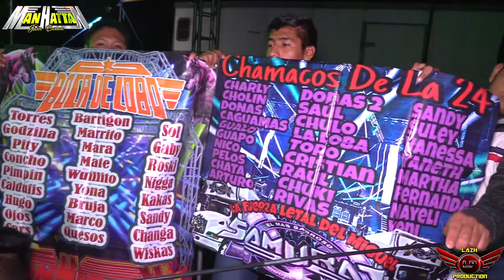LA NUEVA PRESENTACION - SONIDO MANHATTAN - MAXIMO SERDAN GRAJALES PUEBLA - JUNIO 2018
BAILE SONIDERO LA NUEVA PRESENTACION SONIDO MANHATTAN MAXIMO SERDAN GRAJALES PUEBLA JUNIO 2018
CUMBIA CON WEPA VIDEO FULL HD
SONIDEROS ACTIVOS TV

CUMBIA SONIDERA
CUMBIA CON WEPA

LA NUEVA PRESENTACION
SONIDO MANHATTAN
MAXIMO SERDAN
GRAJALES PUEBLA